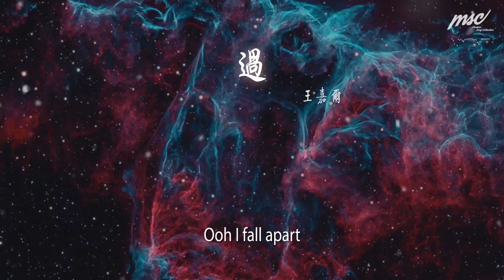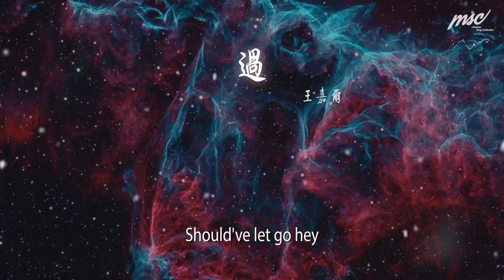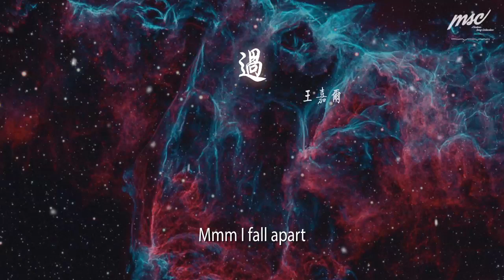王嘉爾 - 過『Fall apart』【動態歌詞Lyrics】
過

00:00  作詞 : 林怡鳳
00:01  作曲 : 林俊杰 JJ LIN/王嘉爾 Jackson Wang
00:16 回不去 的路口 oh oh
00:19 像過敏 紮了根 oh oh
00:23 我想起 某個人 oh oh
00:26 在我心中 被淡化的人 oh
00:31 我也有 某個人逗留 oh oh
00:34 是無法 根治的疼痛 oh oh
00:38 我以爲 只能這樣了 oh oh
00:41 但回憶發作 思念難以負荷
00:45 愛情自帶寂寞  yeah
00:49 愛情各種錯過 oh oh
00:53 卻在多年以後
00:56 還想回頭
00:59 Should've let go mmm
01:04 不見天日的傷口
01:08 殘留的快樂 是無底漩渦
01:11 快把我淹沒
01:14 Should've let go hey
01:19 沒有如果的結果
01:23 我來不及說的話 在永遠裏沉沒
01:30 Without you
01:33 I fall apart
01:37 Ooh I fall apart
01:41 Woah I fall apart
01:49 付出過所以我念舊 oh oh
01:53 在遺憾裏沒有對錯 oh oh
01:57 怎麼我心還有點痛 oh oh
02:00 在這一刻 我想起某個人
02:04 不得不習慣來去匆匆
02:07 不得不隱藏心事重重
02:11 當世界越來越多不得不做的選擇
02:15 能放手才能再次擁有
02:18 Should've let go mmm
02:23 不見天日的傷口
02:26 殘留的快樂 是無底漩渦
02:30 早已經把我淹沒
02:33 Should've let go hey
02:38 沒有如果的結果
02:41 我來不及說的話 在永遠裏沉沒
02:49 Without you
02:52 I fall apart
02:54 Mmm I fall apart
02:59 Fall apart
03:03 Fall apart
03:07 Mmm I fall apart
03:14 Fall apart
03:19 Fall apart
03:20 編曲：BOYTOY/林俊杰 JJ LIN/王嘉爾 Jackson Wang
03:20 製作人 ：林俊杰 JJ LIN / 王嘉爾 Jackson Wang / BOYTOY
03:20 配唱製作 ：林俊杰 JJ LIN / Daryl K 王凱玉 / 郭舒文
03:20 製作協力：黃冠龍 ALEX.D / 周信廷 SHiN CHOU / 蔡沛蓁
03:20 鍵盤：BOYTOY / 林俊杰 JJ LIN
03:20 吉他：Disko / 黃冠龍 ALEX.D
03:21 錄音室：JFJ SANCTUARY (Taipei)/JFJ LAB (Taipei)/NEWBAND STUDIO (Shanghai)
03:21 錄音師：周信廷 SHiN CHOU / 林俊杰 JJ LIN
03:21 混音：Richard Furch
03:21 混音助理：Domenic Tenaglia
03:21 混音室: mixHaus Studios (Los Angeles)
03:21 母帶：Mike Bozzi
03:21 OP：RYCE Publishing Group白米範文化傳播有限公司/Amusic Rights Management Pte Ltd
03:22 SP：RYCE Publishing Group白米範文化傳播有限公司/One Asia Music Inc. 酷亞音樂股份有限公司
03:22 出品：TEAM WANG